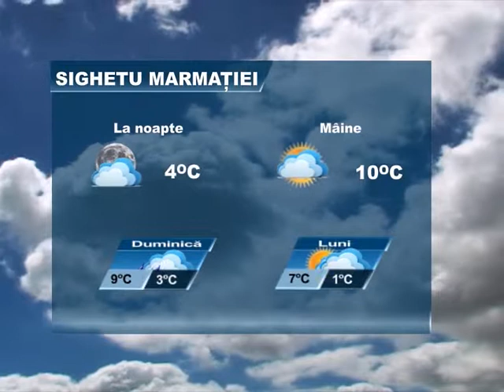Meteo 8 martie